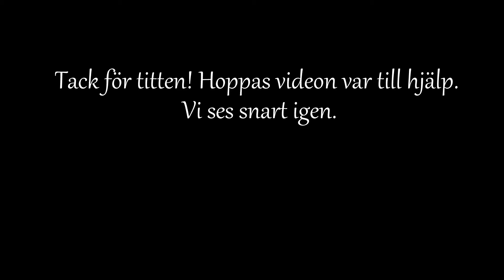Virkning för nybörjare | Ögla, Luftmaskor & Fastamaskor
I denna video lär du dig att göra en ögla, luftmaskor och fastamaskor.
Behöver du hjälp med att komma igång att virka skriv till mig så ska jag försöka hjälpa till så gott jag kan.

Detta är hur jag virkar. Vill ni komma med tips, skapa en egen video! :)

Använd gärna emelienila om du virkat efter mina mönster.

Övrigt:
Kamera: Samsung galaxy S6
Redigering: Hitfilm